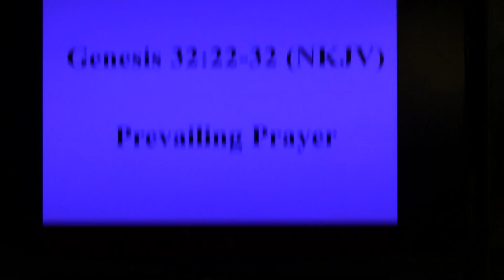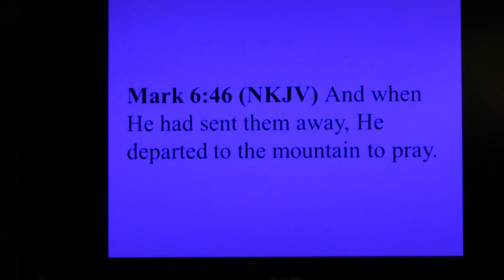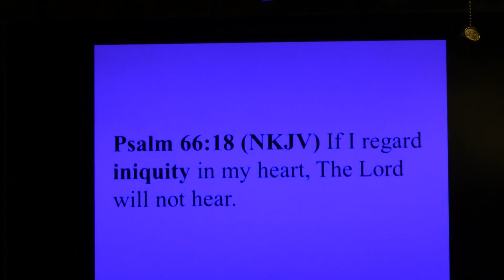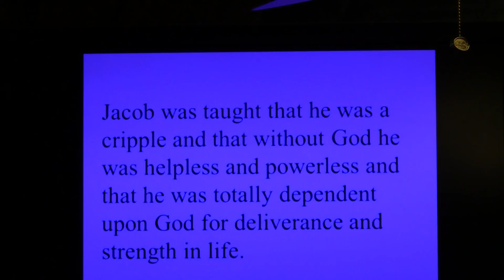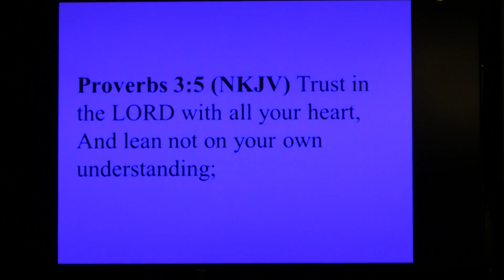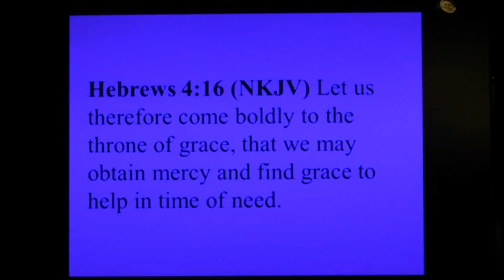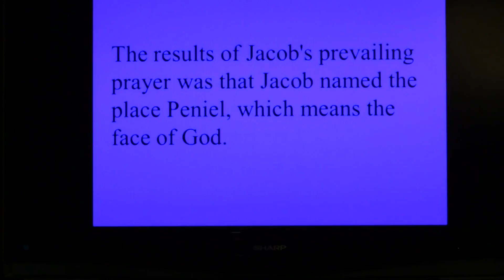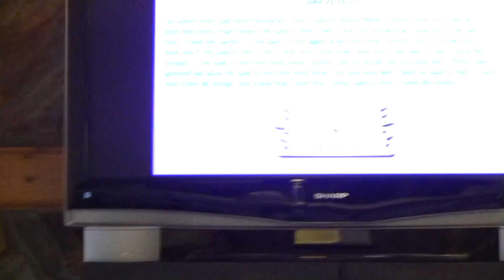Prevailing Prayer - Genesis 32:22-32 - Feb. 19, 2017